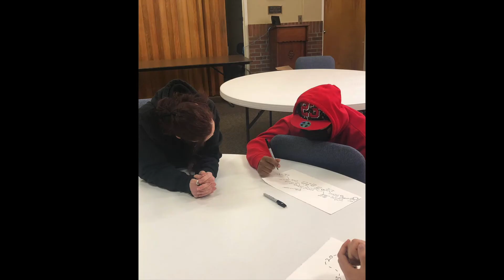What Will We Remember About 2021?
Hey Church Family,

Here is a video about our upcoming campaign "Extraordinary 2": an effort to not only finish paying off the debt for the Christian Life Center at Sylva FUMC, but also to hire a full time youth director. We hope you join us in supporting this big step for our church.